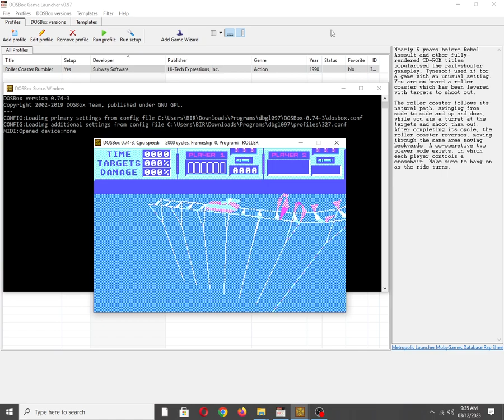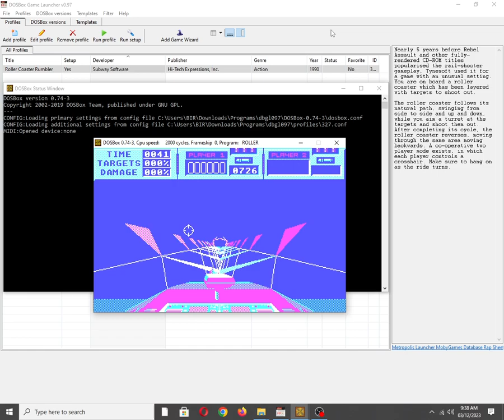Roller Coaster Rumbler [MS DOS] Some Music on IBM PC Speaker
Mobygames description:
Nearly 5 years before Rebel Assault and other fully-rendered CD-ROM titles popularised the rail-shooter gameplay, Tynesoft used it for a game with an unusual setting. You are on board a roller coaster which has been layered with targets to shoot out.

The roller coaster follows its natural path, swinging from side to side and up and down, while you aim a turret at the targets and shoot them out. After completing its cycle, the roller coaster reverses, moving through the same area moving backwards. A co-operative two player mode exists, in which each player controls a crosshair. Make sure to hang on as the ride turns.

Also available on:
Vanillo: ✅☑✔
COS.TV: ✅✔☑